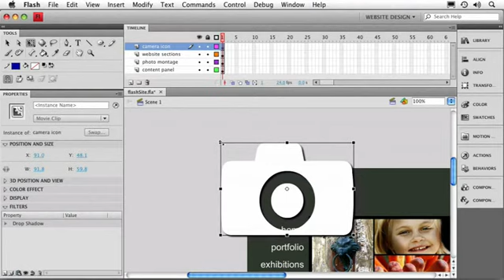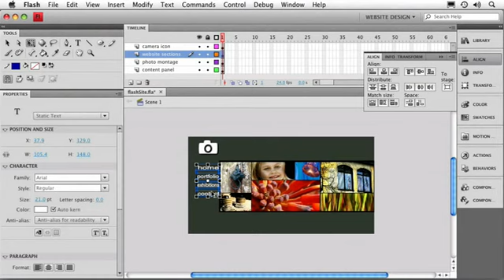learning FLASH TUTORIAL- Transforming Objects with the Free Transform Tool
Transforming Objects with the Free Transform Tool converted [flash tutorial]